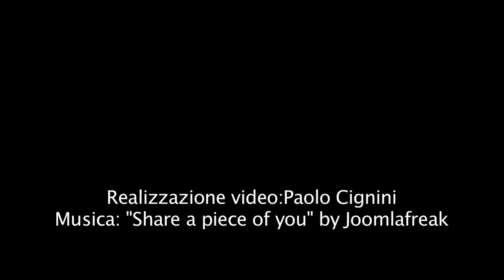Italia che Cambia in finale al bando Che Fare: Votateci!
Italia che Cambia, in collaborazione con InVento Innovation Lab, è in finale al Bando Che Fare. Votaci e fai votare i tuoi amici!